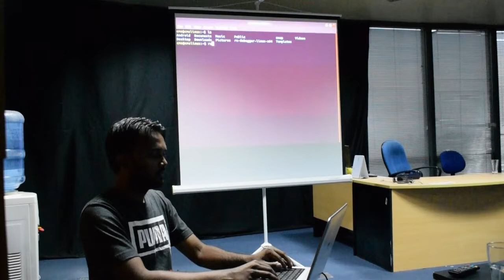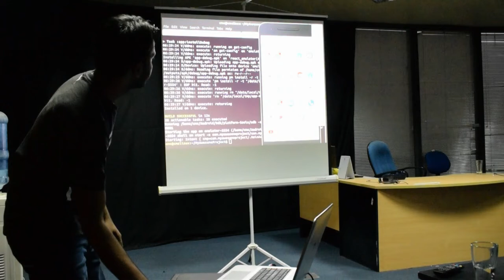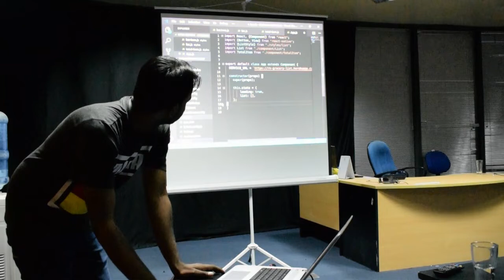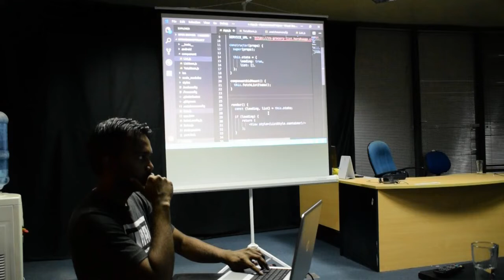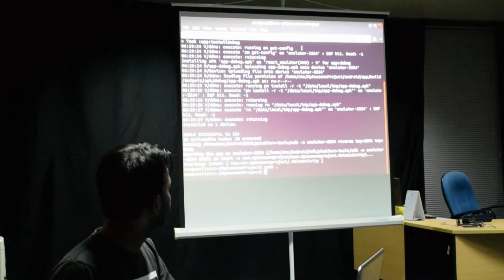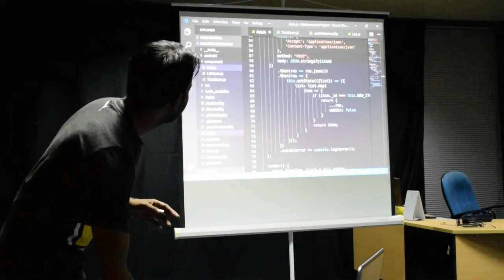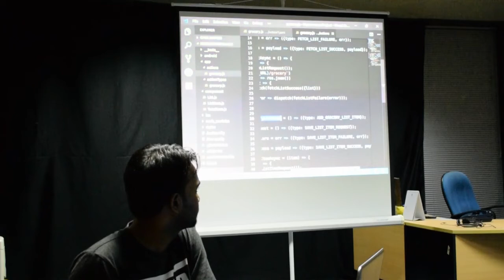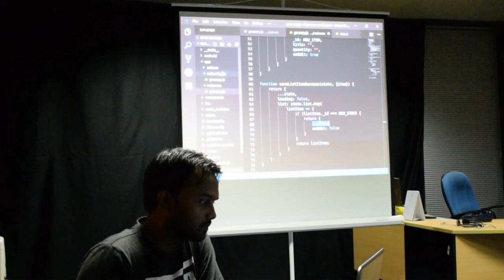React Native with Redux Middlewares - Part 1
Presented by:
Sriskantharajah Pragatheeshkumar, Senior Software Engineer @ CMS
Vimukthi Jayabahu, Software Engineer@ CMS
Date :12-Feb-2019